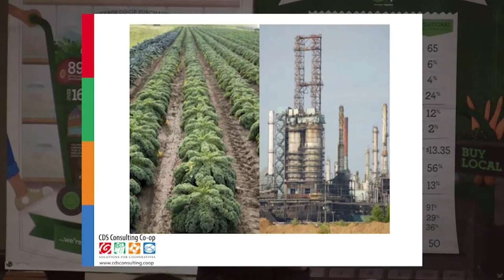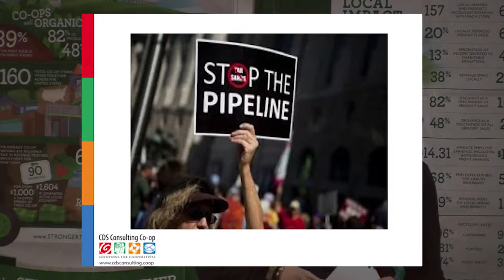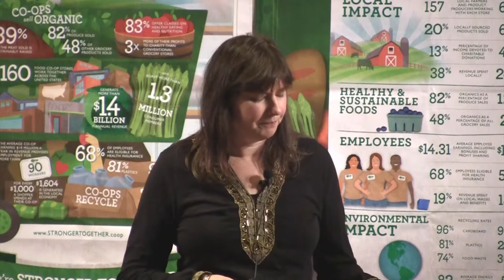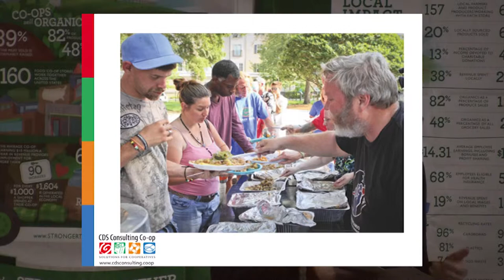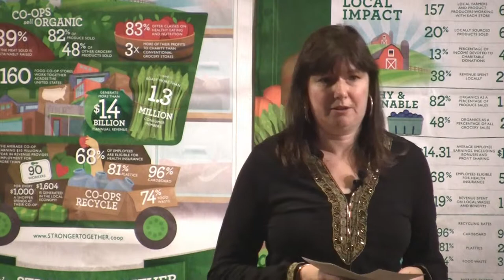Building Belonging, Creating Community - Patricia Cumbie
Patricia Cumbie, Co-op Consultant
CDS Consulting Co-op - Minneapolis, MN

Pat unpacks the idea of "Belonging" and ties it to the idea of connections.  Building community, support, and passion doesn't happen successfully without belonging.